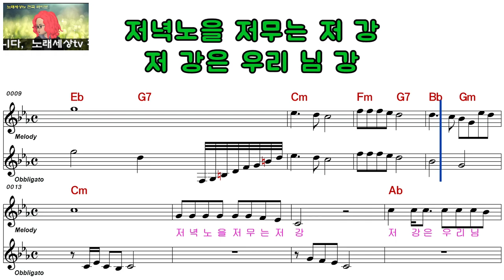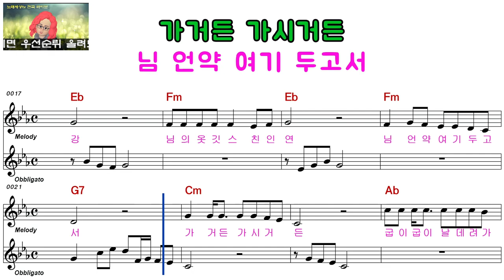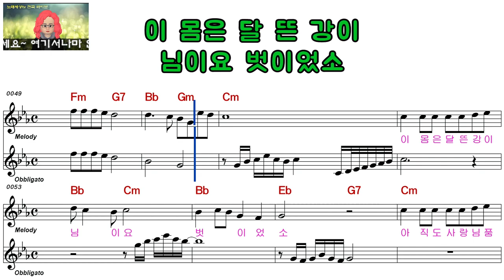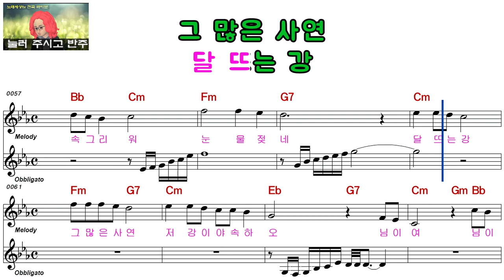강 헌ㅡ님의 강ㅡ남자키ㅡELF 919ㅡ29041